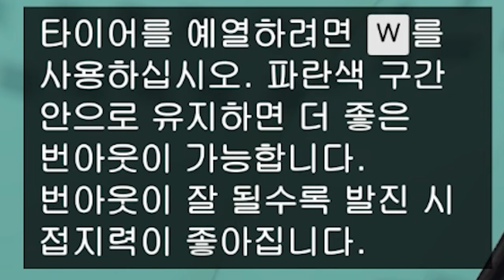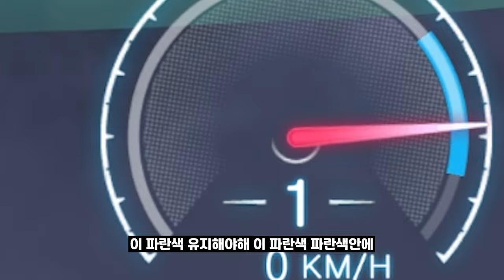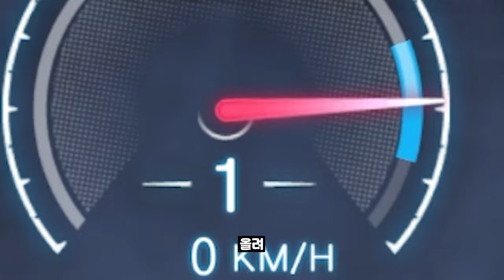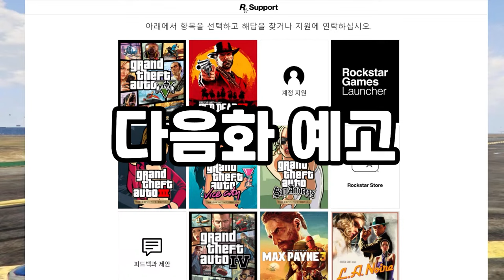GTA5 신규 "드래그 레이스" 등장!!!! 큰 것이 쏟아진다